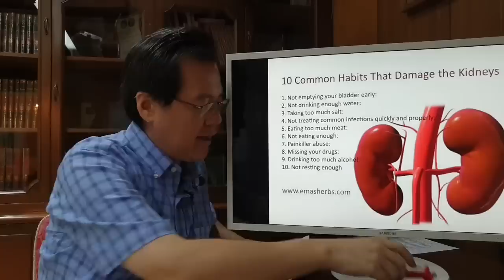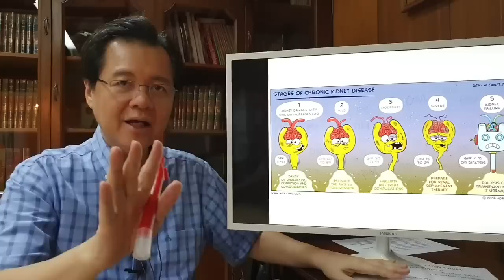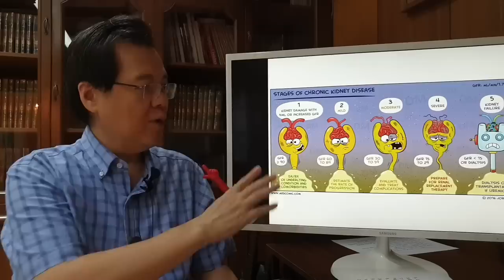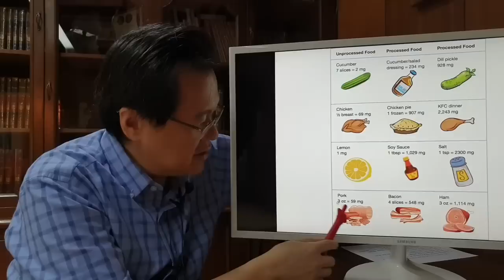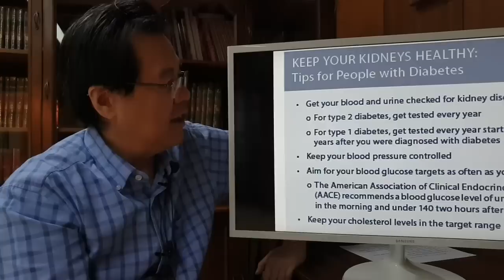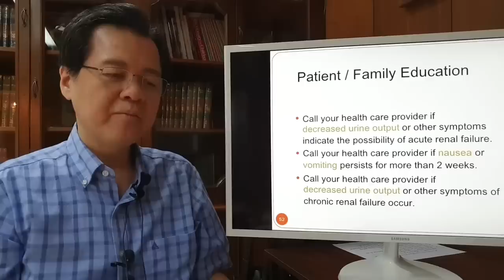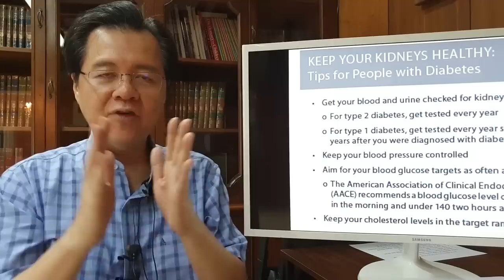10 Pagkaing Nakakasira ng Kidneys - By Doc Willie Ong (Internist and Cardiologist)#1555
10 Pagkaing Nakakasira ng Kidneys.
Magugulat ka sa #3, #7, #10.
By Doc Willie Ong (Internist and Cardiologist)#1555